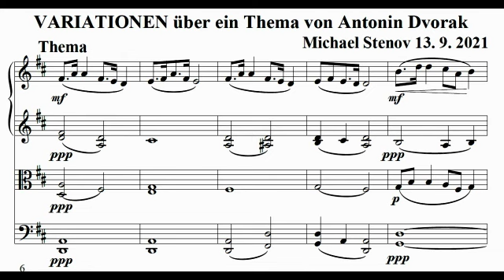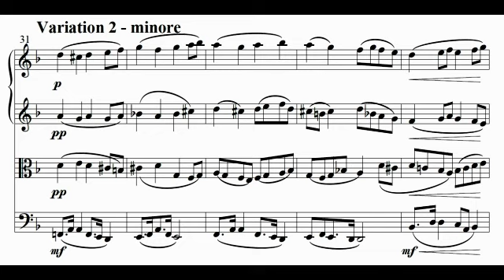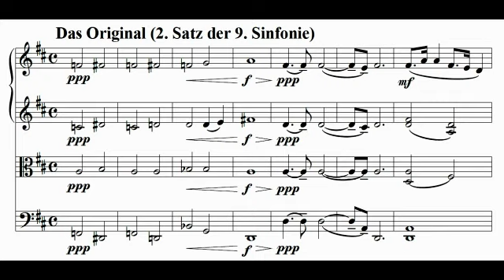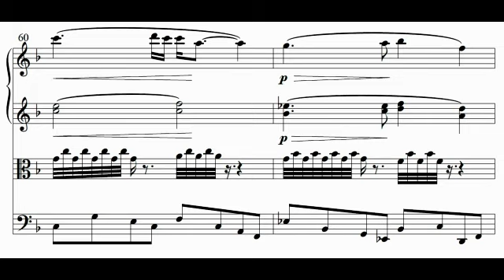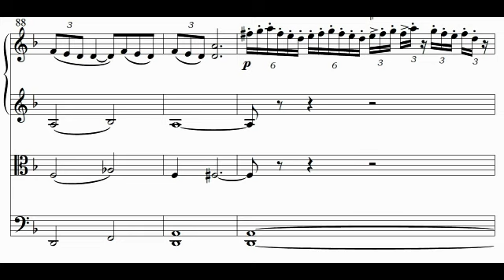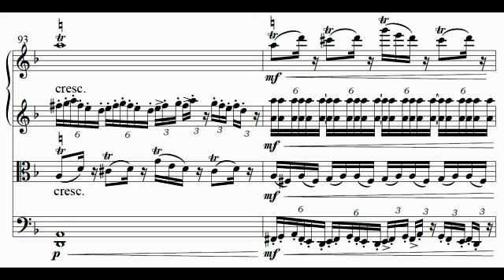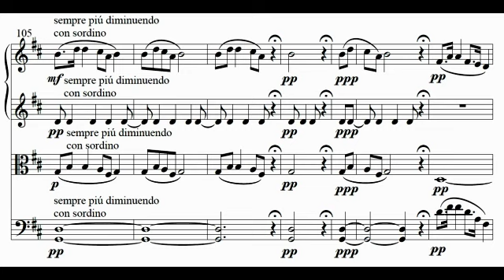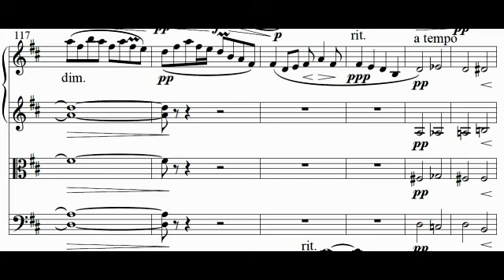Thema+2 Variationen für Streichquartett+Bearbeitung von A. Dvoraks 2.Satz/9.Sinfonie von M. Stenov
Im Zuge der Komposition meines eigenen Streichquartettes begann ich eine Variationsreihe über Dvoraks berühmtes Thema aus dem 2. Satz seiner 9. Sinfonie "Aus der Neuen Welt", ebenfalls für Streichquartett. Ich habe das Thema herausgenommen, vorangestellt und zwei eigene
Variationen beigesteuert - bei dem traumhaft schönen Thema habe ich
immer 2-3 Wiederholungen vermisst...
Als Hauptteil folgt der ganze 2. Satz. Insgesamt dauert es 14 Minuten, es wird aber - denke ich - nicht langweilig. Enjoy!